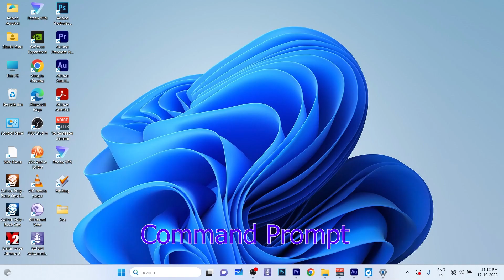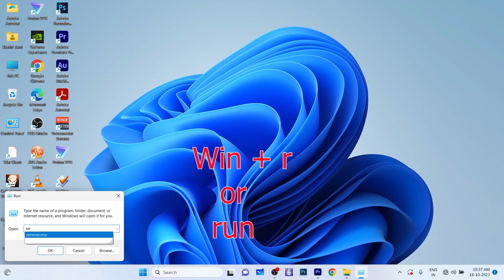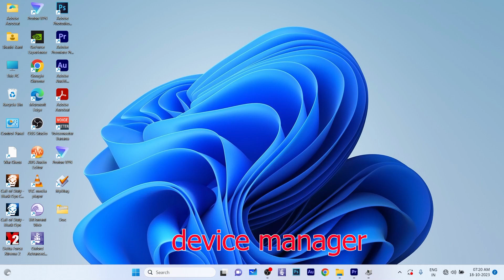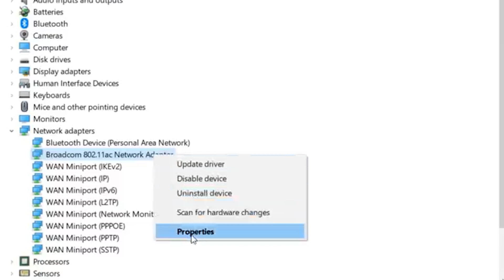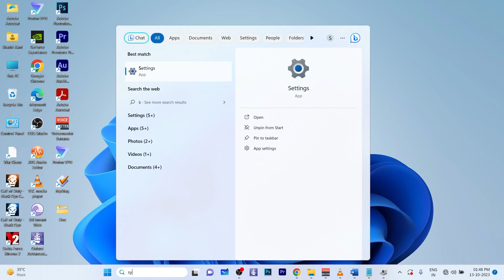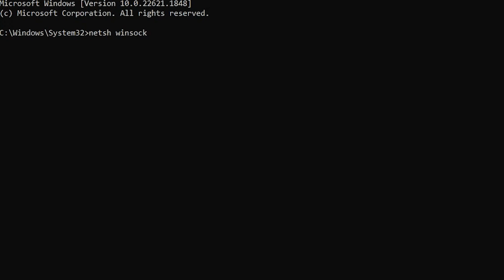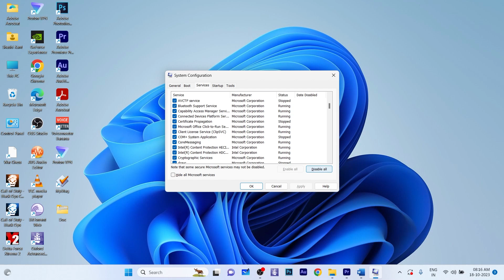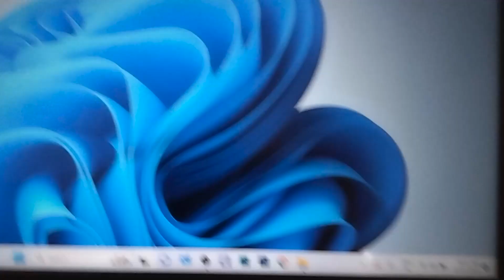WiFi Icon Missing? FIX IT INSTANTLY! 📶❌ (Windows 10/11 Tutorial)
Is your **WiFi Not Showing in Settings** on your PC or Laptop? If the WiFi option or icon is completely missing from your Windows 10 or Windows 11 system, this is the definitive troubleshooting guide you need!

This problem usually indicates an issue with your **Network Adapter**, its drivers, or a service being disabled. We walk you through the simplest to the most advanced fixes to restore your WiFi connection.

**In this Missing WiFi Option Fix Guide, you will learn the following step-by-step fixes:**

### 🛠️ Basic & Quick Fixes:
* **Check Physical Switch:** Ensuring your laptop's physical WiFi switch or key (e.g., Fn + F5) is enabled.
* **Network Troubleshooter:** Running the built-in Windows Network Troubleshooter.

### ⚙️ Advanced Driver & Service Fixes:
* **Device Manager Check:** Verifying if the Wireless Network Adapter is disabled or marked with an error.
* **Driver Reinstall/Update:** How to uninstall and reinstall the Network Adapter driver to force Windows to recognize the hardware.
* **WLAN AutoConfig Service:** Ensuring the essential **WLAN AutoConfig** service is running and set to Automatic startup.

### 🔄 System Fixes:
* **Network Reset:** Using the built-in Windows "Network Reset" function as a final troubleshooting step.

Watch and follow the steps carefully to restore your missing WiFi option!

### 💻 Key Tech Topics:
* WiFi Not Showing in Settings
* Missing WiFi Option Windows 10
* Network Adapter Troubleshooting PC
* How to Fix Missing WiFi Icon
* WLAN AutoConfig Service Fix

### 📌 Tags/Keywords for YouTube:
WiFi Not Showing in Settings FIX, Missing WiFi Option Windows 11, Network Adapter Driver Problem, How to Restore Missing WiFi, WLAN AutoConfig Service Fix, PC Laptop WiFi Problem, shashikant art, Windows WiFi Troubleshooting.